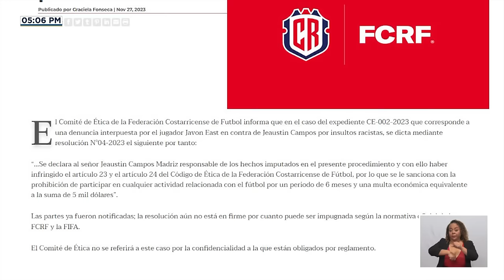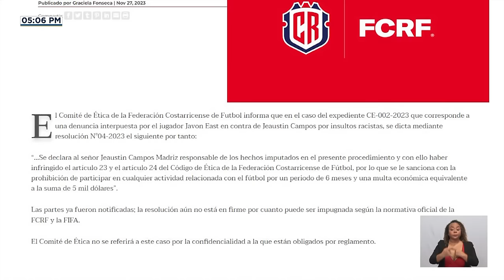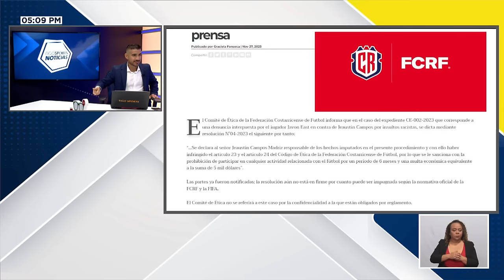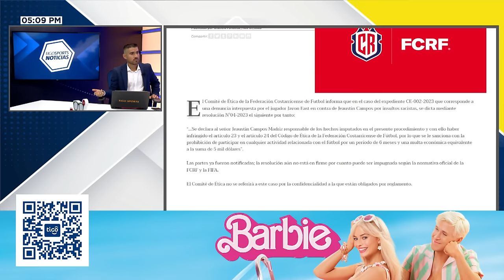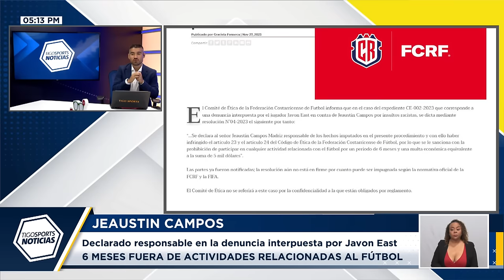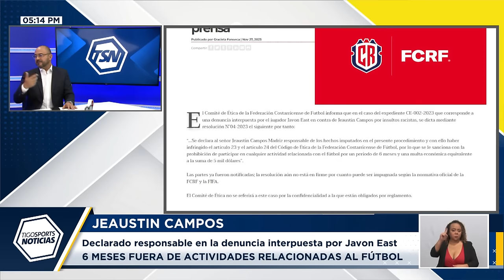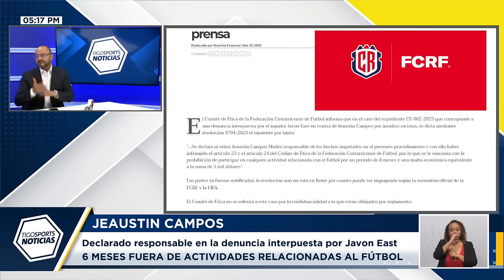Se dictó sentencia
Analizamos el caso Jeaustin Campos y la sentencia para el técnico.